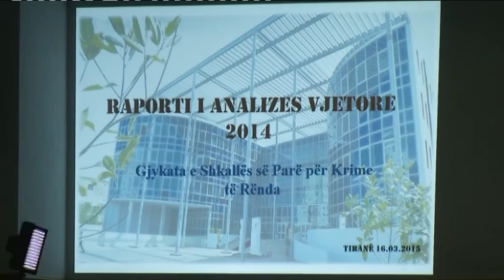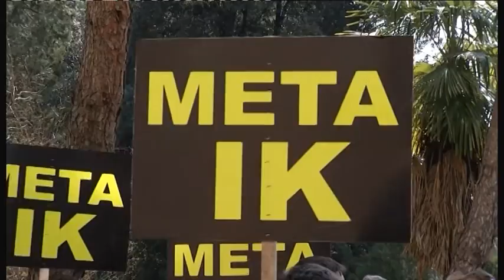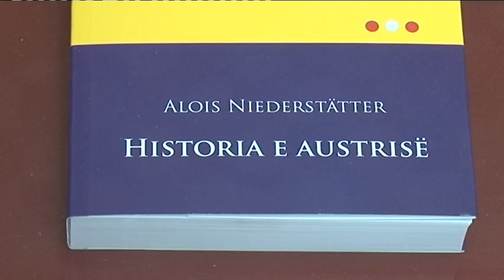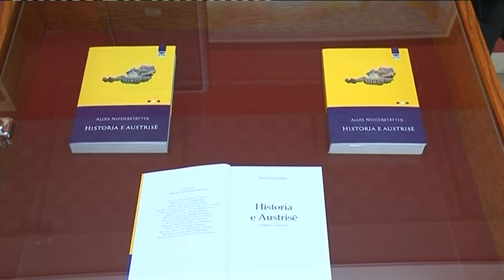English News Edition, 16 March 2015- Ora News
1-The U.S. - Albania, '24 years of strategic partnership with the u.s.'
2-Gent Strazimiri, the court session for violence against Strazimiri was held
3-The court of serious crimes, an analysis of the past year of work was given
4-The DP protest, the youth forum along with DP MPs protested
5-PM Rama in Elbasan, work began on the construction of waste treatment plant
6-Albania in the UN, Minister Veliaj spoke about gender based violence